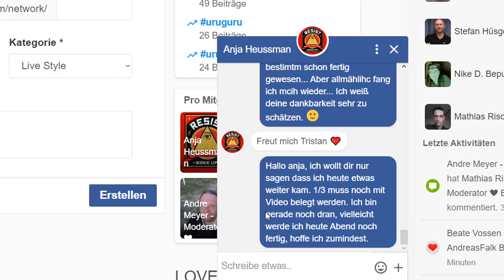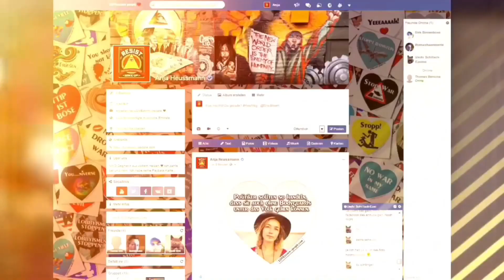The City of London...Meine persönliche Brexit -Theorie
The City of London...Meine persönliche Brexit-Theorie. Die Finanzhochburg, das Kapital wird, in den letzten Jahren, ganz bewußt von den Eliten aus der EU auf dubiosen Wegen heraus gezogen und die City of London wird abgesichert, bevor man die restlichen EU Länder untergehen lässt.